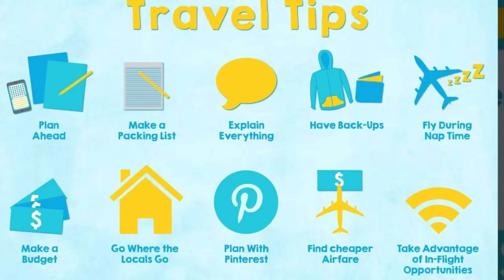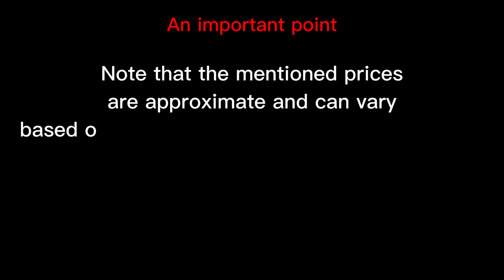10 Best Places to Must-Visit in India - Travel Video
Explore the top ten tourist places that have captivated travelers from around the world. From the majestic Taj Mahal in Agra to the serene backwaters of Kerala, we'll unveil the cost of visiting, showcase the most popular local dishes, and reveal their prices, ensuring you have a comprehensive understanding of your budget and culinary adventures. Immerse yourself in the vibrant cultural heritage, indulge in tantalizing flavors, and embark on a visual feast that will leave you awe-inspired. Don't miss this opportunity to uncover the beauty, flavors, and cost of exploring India's diverse wonders.

🛑Here are some tips to help you visit the top tourist places in India without any problems:

tips number1- Research and Plan Ahead:
Do thorough research about the destinations you plan to visit, including their entry fees, timings, and any specific rules or regulations. Create a detailed itinerary and make bookings for accommodation, transportation, and attractions in advance to avoid last-minute hassles.

tips number2- Obtain Necessary Documents:
Ensure you have a valid passport with at least six months of validity remaining. If required, apply for an Indian tourist visa well in advance of your travel dates. Check the specific visa requirements for your country of residence and prepare all the necessary documents accordingly.

tips number3- Pack Appropriately:
India experiences diverse climates, so pack clothing suitable for the specific regions and seasons you'll be visiting. Carry comfortable footwear as you may need to do a lot of walking. It's also advisable to pack sunscreen, insect repellent, and any necessary medications.

tips number4- Stay Hydrated and Eat Safe:
Stay hydrated by drinking bottled or filtered water and avoid consuming tap water. Be cautious about the food you eat and opt for well-cooked meals from reputable establishments. If you're unsure, choose popular restaurants or ask locals for recommendations.

tips number5- Stay Aware of Your Surroundings:
While exploring tourist places, be mindful of your belongings and stay vigilant against any potential scams or pickpocketing. It's advisable to carry a copy of your identification and keep your valuables secure. If you're unsure about a particular situation, trust your instincts and seek assistance from authorities or trustworthy individuals.

tips number6- Respect Local Customs and Traditions:
India is a culturally diverse country with various customs and traditions. Respect the local culture, dress modestly while visiting religious sites, and adhere to any specific guidelines or rules at sacred places. Learn basic greetings and common phrases in Hindi or the local language to communicate better with locals.

tips number7- Use Reliable Transportation:
Opt for reputable transportation options such as pre-booked taxis, app-based ride services, or government-authorized tour operators. Use registered tour guides for sightseeing, especially in historical or culturally significant places.

Ensure you have a reliable mode of communication during your trip, such as a local SIM card or an international roaming plan. Keep emergency contact numbers handy. It's also a good idea to share your travel itinerary with family or friends back home and check in with them regularly.

tips number9- Be Mindful of Photography:
While photography is generally allowed at most tourist places, be respectful and avoid capturing images of people without their consent, particularly at religious sites or in sensitive areas. Follow any guidelines or restrictions regarding photography to maintain the sanctity and privacy of the places you visit.

tips number10- Embrace the Experience:
India is a country of vibrant cultures, diverse landscapes, and warm hospitality. Embrace the unique experiences, interact with locals, try traditional foods, and immerse yourself in the rich heritage and traditions of the places you visit.

🍭Remember, it's always a good idea to stay informed, be respectful, and have a flexible mindset while traveling in India. Enjoy your journey and create unforgettable memories!

Keywords -